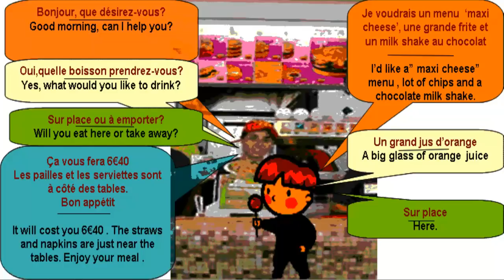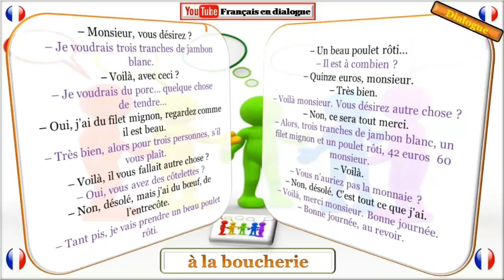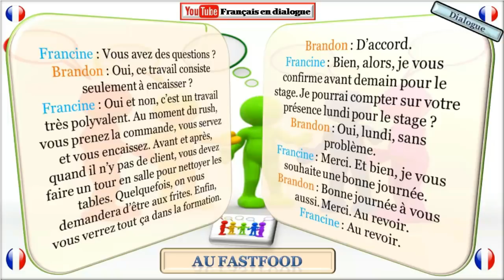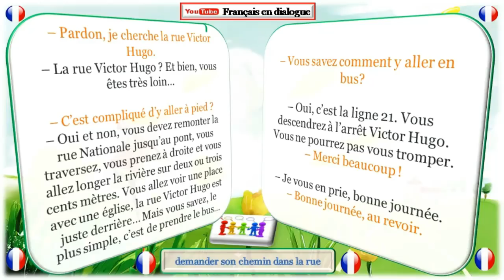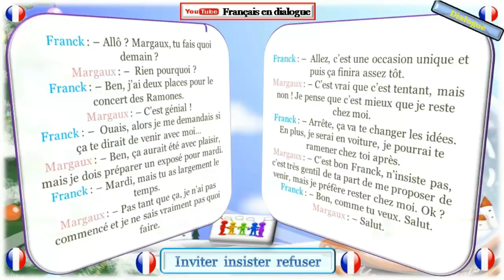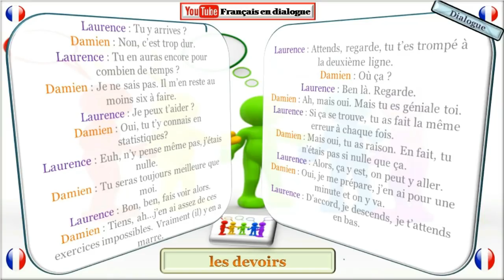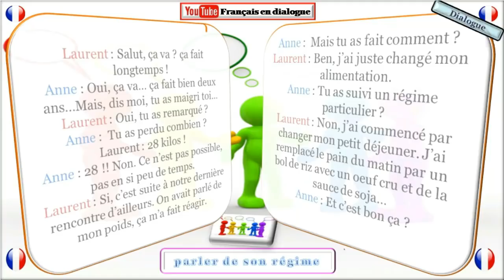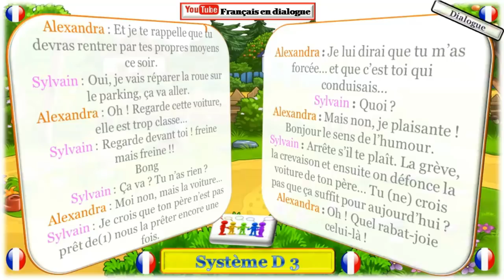méthode pour apprendre le français # dialogues